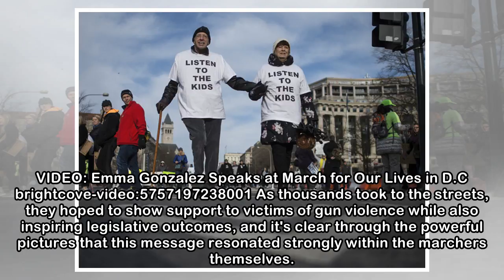The Most Powerful Images from the March for Our Lives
On February 14, students at Marjory Stoneman Douglas High School had their lives changed when a gunman killed 14 students and three staff members in a rampage, but on March 24, they came together with...